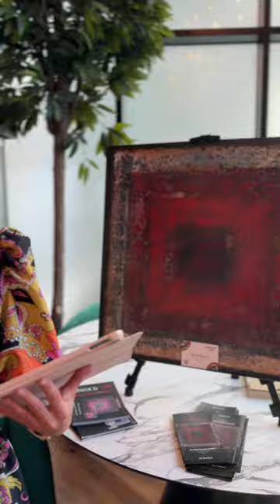Golden Time Talent's Video Presentation WORLD TALENT AWARD 2024 September 16